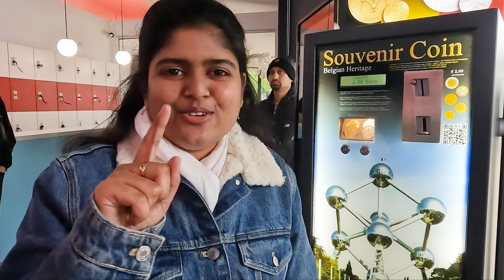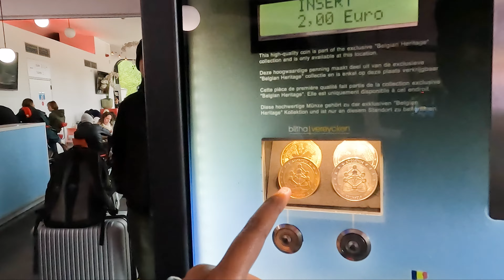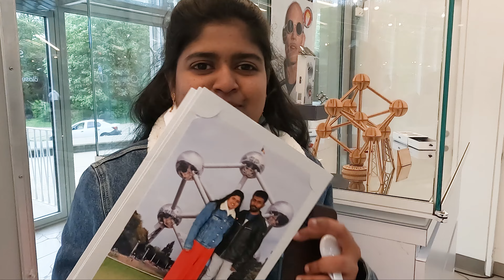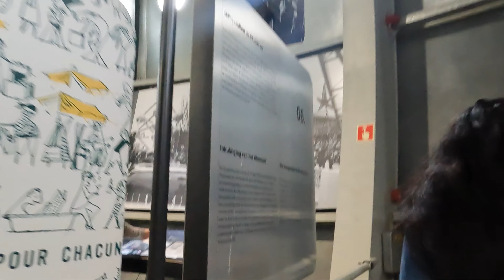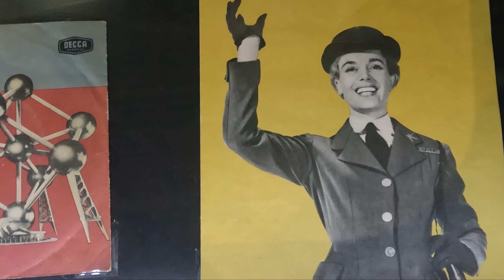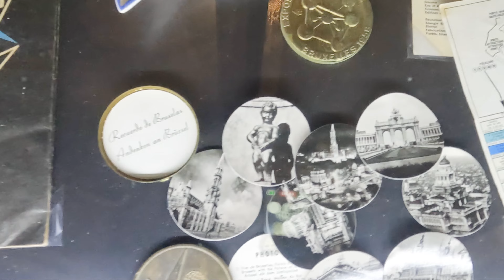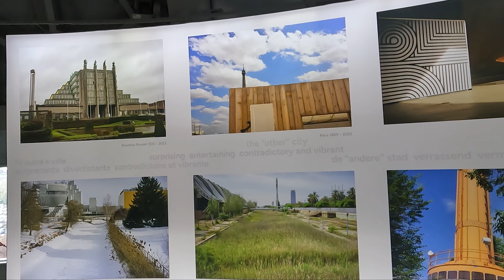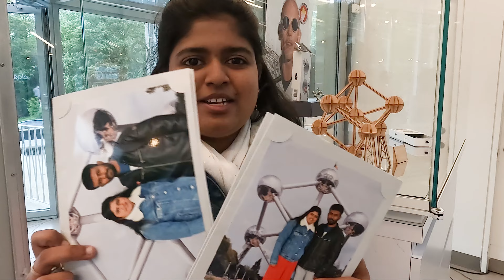Atomium சுற்றி பார்க்கலாம் வாங்க An Iconic building of Belgium! Full 4K Tour!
If you have any suggestions or Opinion, You can write to me in the comments

நன்றி 🙏.